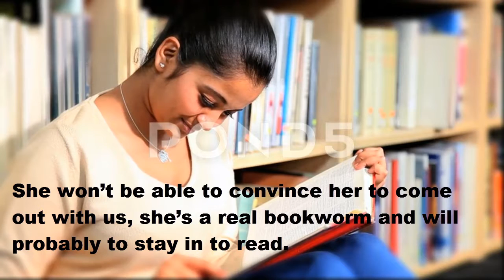Learn English | 5 Idioms About School & Education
Hey Guys !
Whats up !

I'm Kamal from English tweaks. I'm here with an exciting episode.
We all love to talk about school and education. You may know already some of the school idioms if you have studied in an English speaking country.
Let's take a look at our fun school idioms with illustrations and discover how to use them in everyday conversations about school and education.

Let's begin with an idiom 'Copycat'.
The term copycat refers to the tendency of humans to duplicate the behaviour of others.
This expression may have originated from observing the behaviour of kittens that learned by imitating the behaviour of other.

Let's take a look at an example:
I don’t like talking to her about my wedding plans because she’s such a copycat! I know she’ll steal my ideas and use them for her own wedding.

Next, we have a very common idiom 'Bookworm'.
This is used to describe a person who reads a lot, all the time.
Have a look at an example.
She won’t be able to convince her to come out with us, she’s a real bookworm and will probably to stay in to read.

Next, I have my favorite expression 'Pass with flying colours'.
Basically, it means to pass with a high score.
For example:
I have some very exciting news for you: I just passed my graduation with flying colours.

Next, we have a very common expression 'Hit the books'.
It simply means to begins to study hard.
For example:
I hit the books as soon as I knew the date of the exam.

Last but not least, we have an expression 'Teacher's pet'.
It is used to describe a student in the class who is liked by the teachers and who is treated better than others students.
For example:
She always gets really good marks, I bet it’s because she’s teacher’s pet. That's it.
Don't stop here. I'll meet you again with a new lesson. Till then bye and take care, my friends.